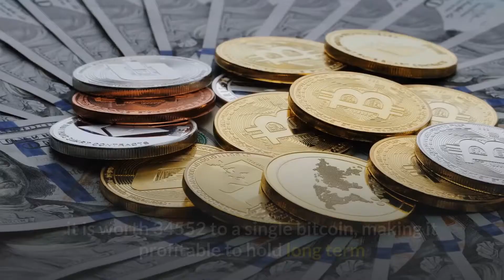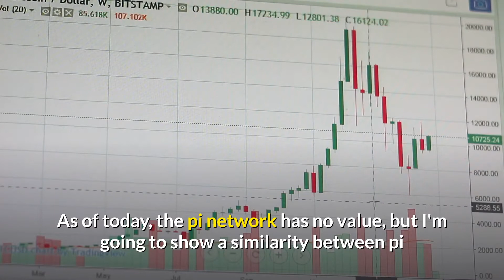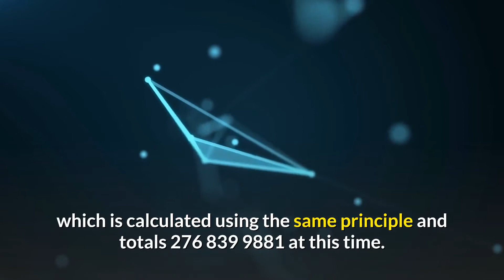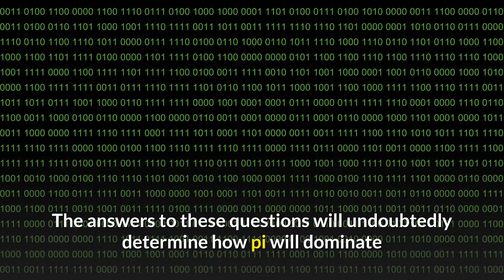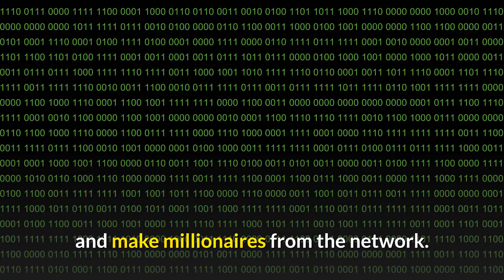Pi Millionaires 🔥🔥|| Become Rich With Pi network 2021 ( make money online )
pi network news today: stay with me through this video, and i will show you some pi network reviews. The video  provides an overview of what the Pi Network aims to achieve and how the Pi cryptocurrency price prediction is already taking shape.

If you like Pi Network then make sure to check out my most recent video on my channel

🟠 Buy Bitcoin/Ethereum on coincola and we both receive $10 in Bitcoin with charges free transactions, click the link below and start trading.. happy trading!!!

The best all-in-one cryptocurrency trading platform.
I found you the best all-in-one cryptocurrency trading platform. Register now!#

The link below to download free stock market ebooks for investors both for beginners and experts

I am sending you 1π! Pi is a new digital currency developed by Stanford PhDs, with over 10 million members worldwide. and use my username (Kalicali) as your invitation code.

make money online, pi network 2021, pi network price